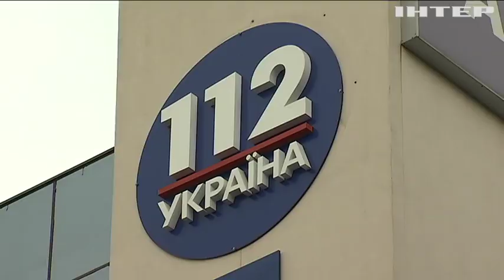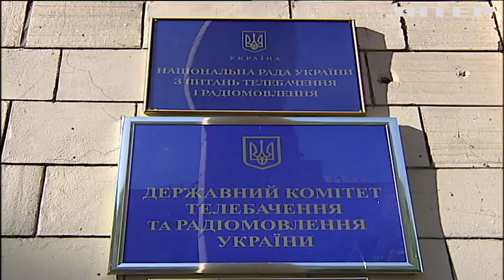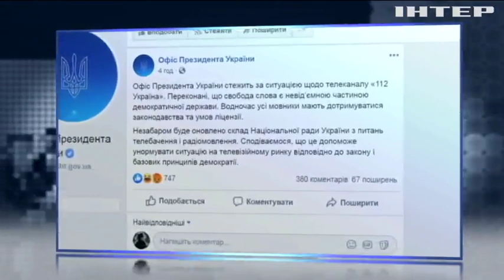"Опозиційна платформа - За життя" розкритикувала рішення Нацради щодо "112 Україна"